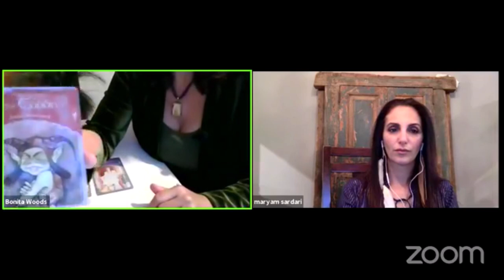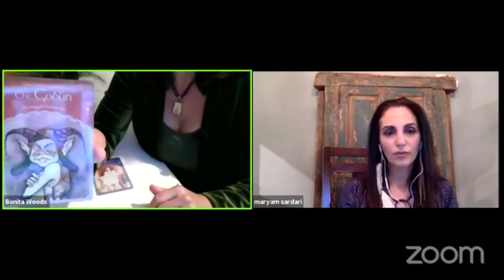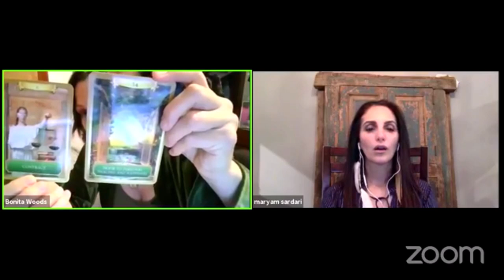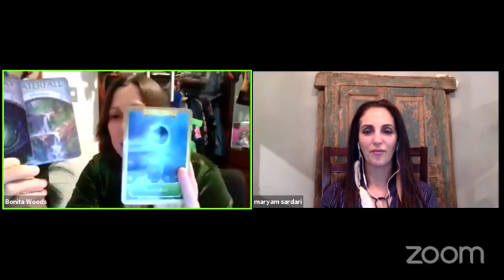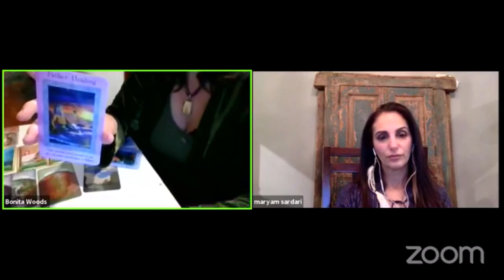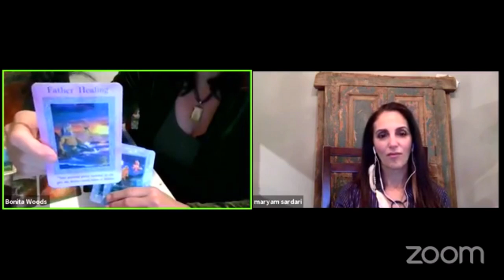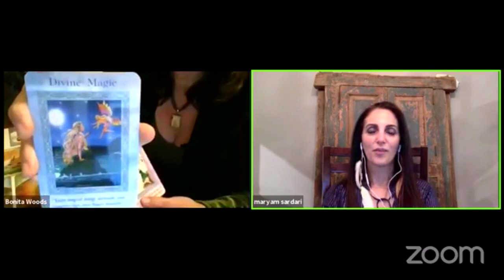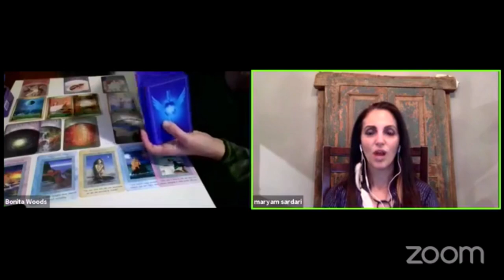Multi Deck Spirit Card reading with Bonita and Maryam - 5.20.2020